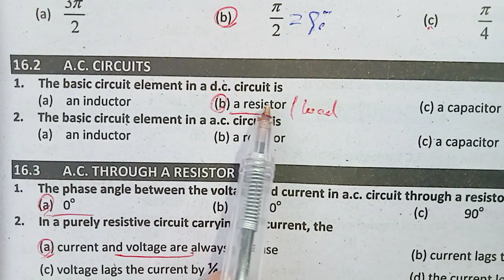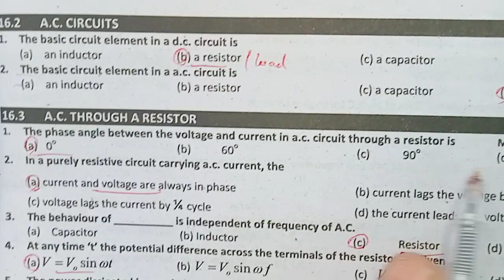Alternating Current | MCQS | PPSC | FPSC | Lecturer | Educators | Physics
phase lag and lead important mcqs physics